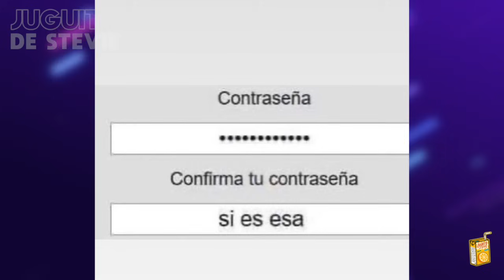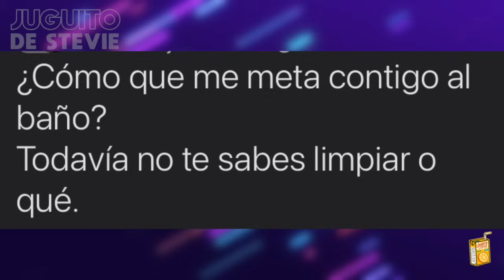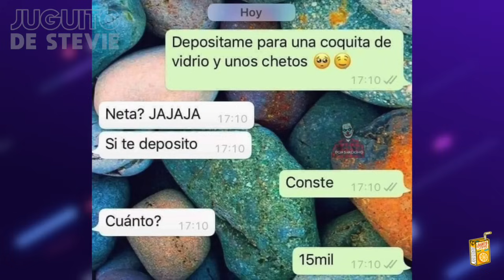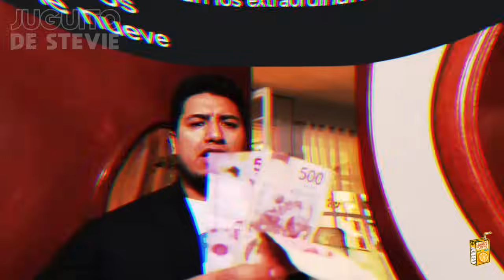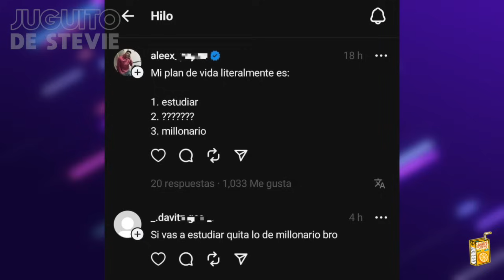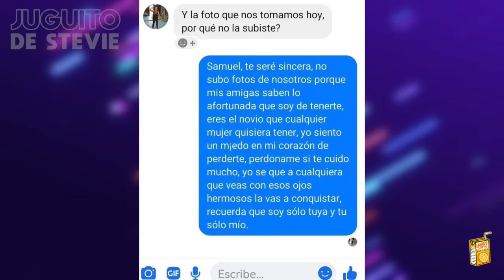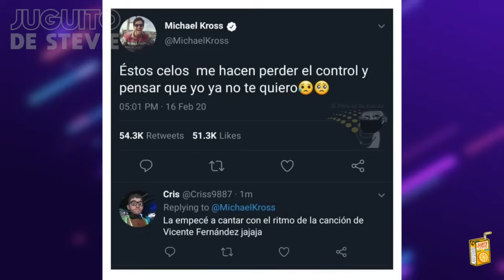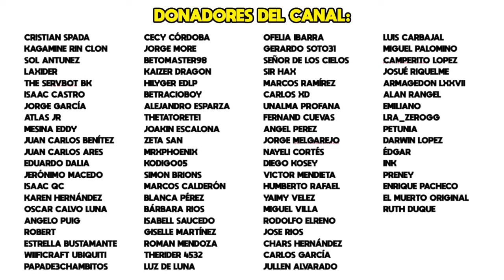MEMES #513 - CUANDO TU NOVIO TE DA PENA